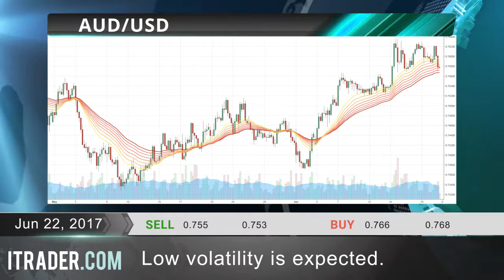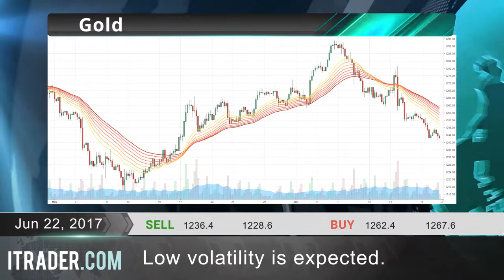ITRADER.COM - Daily financial news-22.06.17